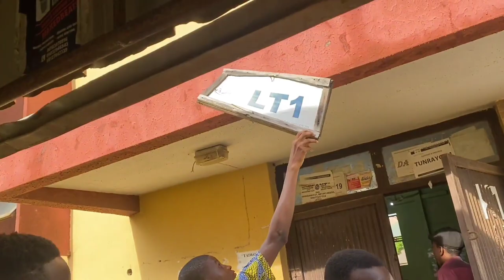UNIVERSITY TOUR with Students | Federal University of Technology Akure FUTA Tour | Campus Tour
Hello fam 😁💙
In this video we will have a full campus tour with Freshers, Posh, Robor and several other leaders in the federal university of technology akure pka FUTA. Do well to watch this video to the very end to know all about FUTA.

Several faculties, departments and hostels are available and I know you would love to get an insider gist here at the Federal University of Technology Akure, FUTA.

What’s inside Federal University of Technology Akure FUTA || Campus Tour | Nigeria’s Best University.